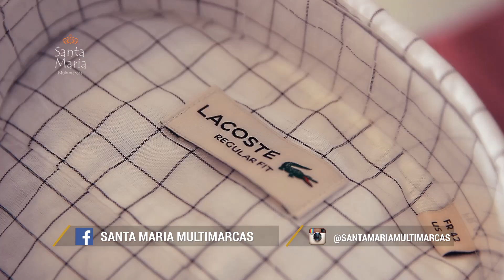Santa Maria Multimarcas - Camisas e camisetas Lacoste (24-09-16)